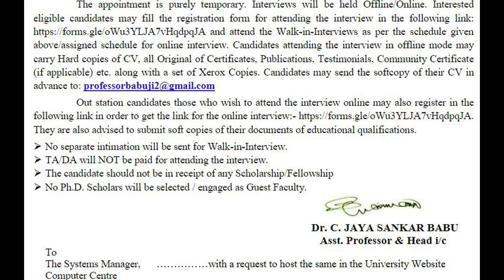Multiple Job Notification||Teaching/Nonteaching/Technical/Nontechnical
Multiple Job Notification|| Technical/Nontechnical/Teaching/Nonteaching